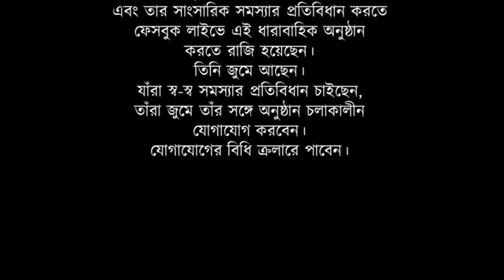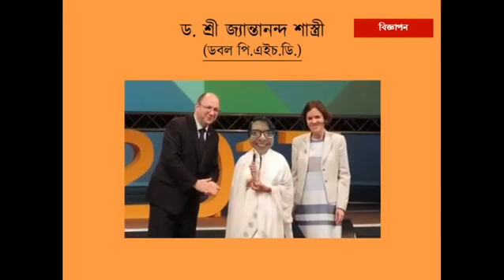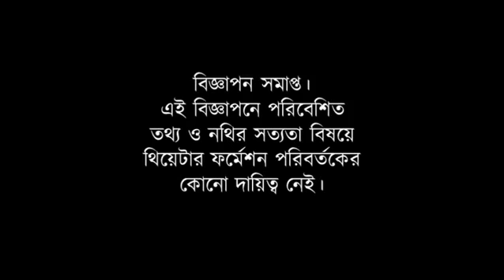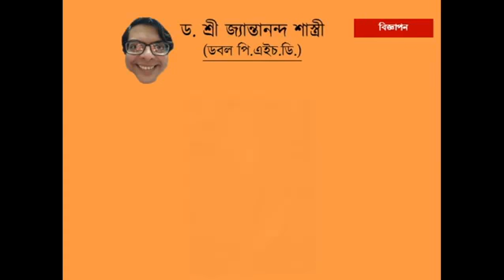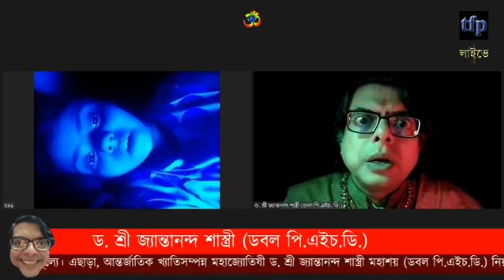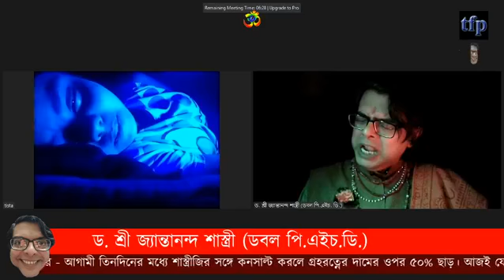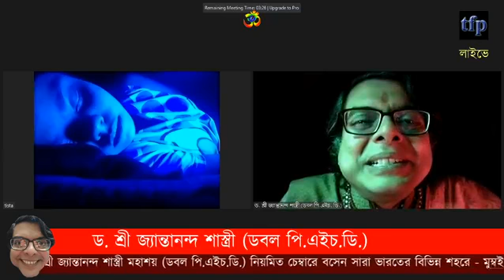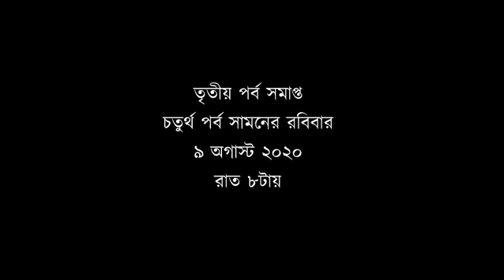Corona Karnama, Episode 03, 2 August 2020 by Theatre Formation Paribartak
Video language is Bengali (বাংলা). Subtitle is not available.

ABOUT
Corona Karnama (করোনা কারনামা; translated as The Corona Achievements) is a 10-episode Bengali Facebook-Live-Theatre produced by Theatre Formation Paribartak. the episodes were streamed live every Sunday 8:00 PM starting on 19 July 2020. The last episode was streamed on 20 September 2020. Here in YouTube, the live episodes as recorded by Facebook are uploaded on 25 September 2020 by Theatre Formation Paribartak. Each episode is of duration 29 to 47 minutes.
Every episode of this drama was related to current affairs in then-immediate present. So, no episode can be re-performed. Every episode died after its performance on the date for which it was scripted. In that sense, this drama was 'time-specific' or 'date-specific' or 'short-lived'.

PLOT (not spoiler)
In this drama, an astrologer named Jyantananda Shastri appears and tries to resolve the problems of the callers over Zoom. In every episode, two callers get their problems addressed. This drama is mainly a satire with plenty of farcical elements. However, there are some serious and emotional moments as well.

VIDEO & AUDIO PROBLEMS
Due to inconsistency in the data-speed either at the end of the performers or at the end of the streamer, there were some minor audio & video problems in the live streams and so they were caught in the recording as well. The internet speed has never been reliable in India and especially after the Amphan catastrophe in May 2020 it has become more unreliable in West Bengal. All performers used 4G connections from their mobile phones or from home broadband. Only in a few instances, 5G connection was available.

SAFETY DURING COVID19 PANDEMIC
The performers were all from the Greater Kolkata region and they performed over Zoom staying at home and so maintaining all physical distancing and other norms for safety of their health. Rehearsals and arrangement were also carried out similarly.

CREDITS
The episodes were all written, directed and performed by the regular theatre-practitioners in Theatre Formation Paribartak. All the technical operations for live streaming were also carried out by them.
Two audio tracks were majorly used:
1. Silly Intro by Alexander Nakarada
2. Foam Rubber by Alexander Nakarada
The complete list of performers is available at the end of the 10th episode, within the video.

TECHNOLOGY & FINANCE
Five applications were used - MS PowerPoint, PowerDVDPoint Lite, OpenShot Video Editor, Zoom (free version) and OBS Studio. This production practically did cost not a dime to Theatre Formation Paribartak; all data-charges were borne by the performers and technicians individually. The audience was and is not charged any sum of money for viewing the episodes in Facebook or here in YouTube. This video is not monetized in YouTube. Theatre Formation Paribartak is a non-profit organization engaged in the practice of theatre. People involved in this organization or its members gain no money from the organization, rather they contribute heavily for its functioning.

Office Address:
Theatre Formation Paribartak
1/2 Prankrishna Tarkalankar Lane,
Howrah, West Bengal 711102
India